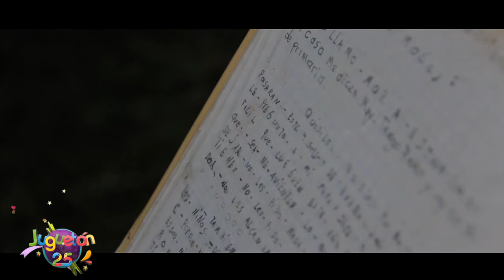La carta de dos niñas dio inicio a la campaña más grande de entrega de juguetes. | Juguetón 25